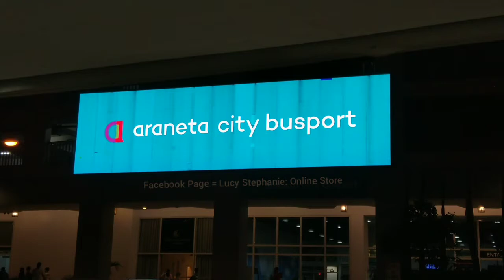LCD Display and Inside the Araneta City Bus Port, Cubao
Guess who's traveling to Iloilo for Dinagyang 2020? Haha!

Finally after several years I have been able to buy a ticket and ride a bus from this Cubao, bus station. 🙌

Since Araneta Center has now become Araneta City, the name of this place has now been changed too.

The place is very orderly and not too crowded. It's not the usual holiday season so there are just enough people inside. 😊

They also announce your name if you are not on the bus 15 minutes before it departs. 😂 Ah the perks of being a newbie traveler via this bus port. 😆

As I was advised by the ticket cashier, be there at least an hour before departure time just to be sure you don't get left behind.

Maybe if I travel more to other places in Visayas and Mindanao (?) I will go here more often.

How abt you? Do you always ride buses in here or why would you prefer a plane? 😅

Real estate value will always be low NOW than in the future. 😄

Invest in Sentrove at Cloverleaf, the new "BGC of Northern Metro Manila"

For Metro Manila property updates and details, check my other videos.